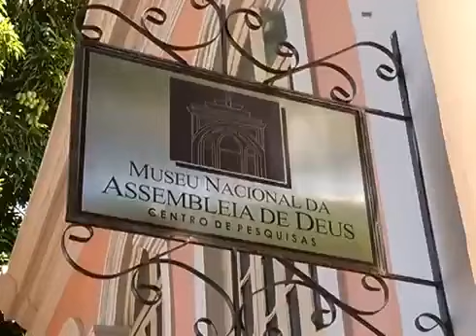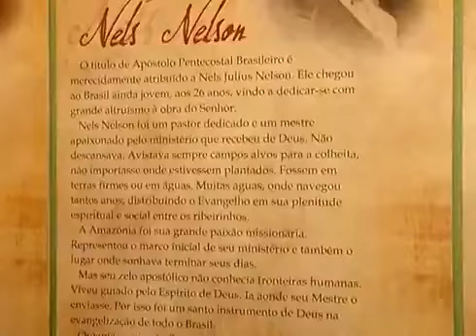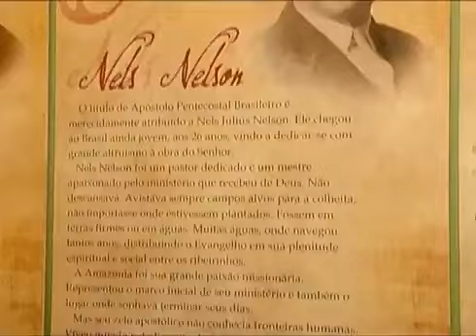HISTÓRIA DAS ASSEMBLÉIAS DE DEUS NO BRASIL